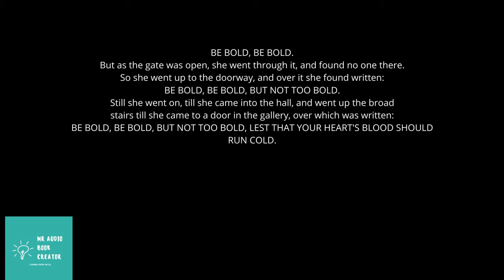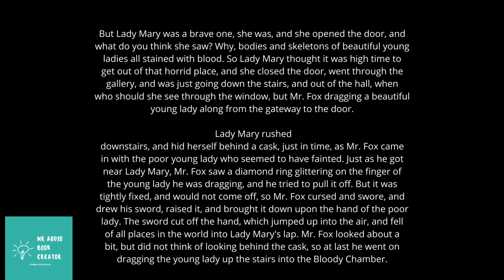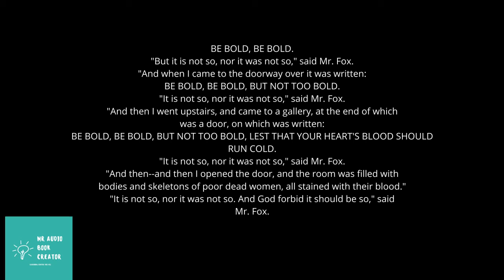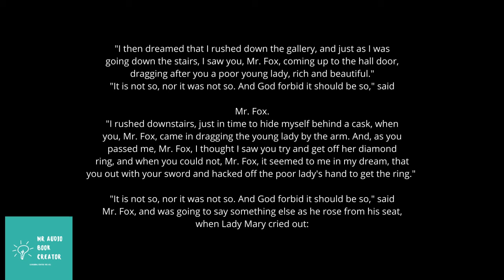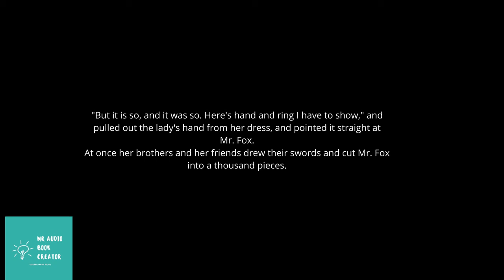MR. FOX , LEARN ENGLISH WITH ENGLISH AUDIO BOOK with (mr audio book creator)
CHAPTER 26  MR. FOX

Lady Mary was young, and Lady Mary was fair. She had two brothers, and
more lovers than she could count. But of them all, the bravest and most
gallant, was a Mr. Fox, whom she met when she was down at her father's
country-house. No one knew who Mr. Fox was; but he was certainly brave,
and surely rich, and of all her lovers, Lady Mary cared for him alone.
At last it was agreed upon between them that they should be married.
Lady Mary asked Mr. Fox where they should live, and he described to her
his castle, and where it was; but, strange to say, did not ask her, or
her brothers to come and see it.

So one day, near the wedding-day, when her brothers were out, and Mr.
Fox was away for a day or two on business, as he said, Lady Mary set out
for Mr. Fox's castle. And after many searchings, she came at last to
it, and a fine strong house it was, with high walls and a deep moat. And
when she came up to the gateway she saw written on it:

Source : LibriVox.com